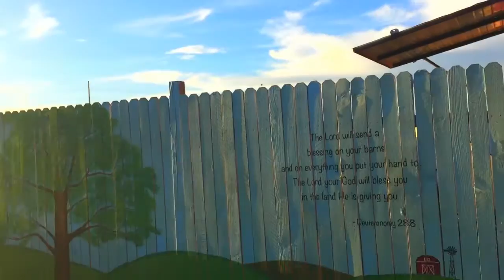GreyHairLady At Burrito Barn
Out in Goodyear AZ and found this little amazing place to eat. The food was amazing and just loved it it was out in nowhere.